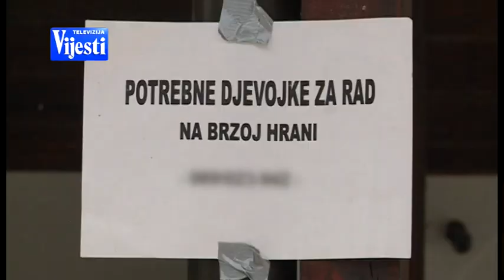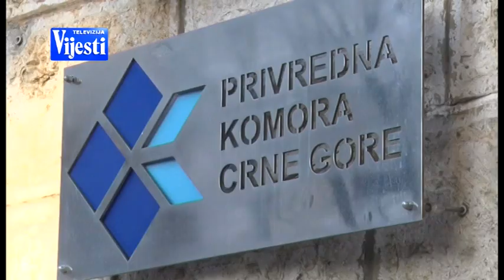VIJESTI U POLA 7 - UGOSTITELJI | Vijesti online